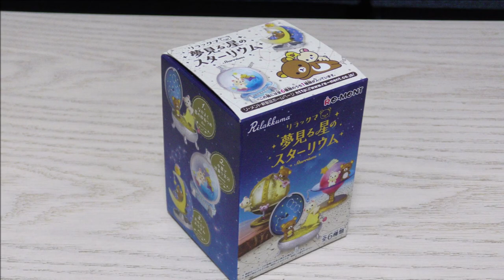猫の目の前で食玩開封してみた☆飼い主に付き合ってくれる猫リキちゃん☆リラックマ夢見る星のスターリウムを紹介☆猫と一緒に商品紹介【リキちゃんねる 猫動画】Cat video キジトラ猫との暮らし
記念に11月のPC壁紙カレンダー配布してます

リキちゃんカレンダー2019予約販売中です☆

■昨日のリキちゃんは・・・3COINSの猫用衣装をリキちゃんに着せてみた

撮影機材　ソニーサイバーショット　RX100M2

後継機　VX985M

■飼い主に付き合ってくれる猫☆リキちゃんの目の前で『リラックマ夢見る星のスターリウム』開封してみた☆猫と一緒に商品紹介【リキちゃんねる　猫動画】Cat video　キジトラ猫との暮らし